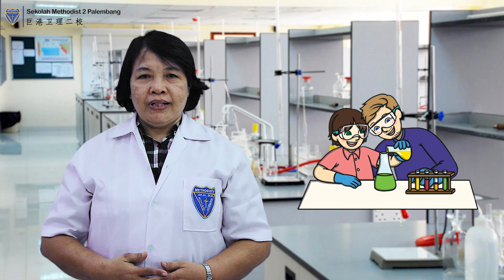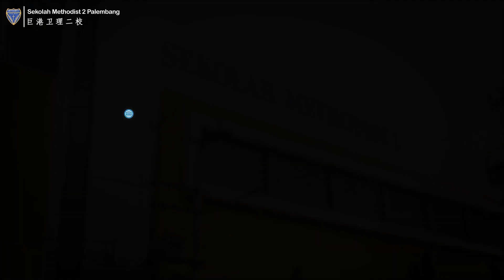Methodist 2 Science Show (Episode 1) : Reaksi Antara Kaporit dan Coca-cola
Selamat Datang di Methodist 2 Science Show Episode Pertama.